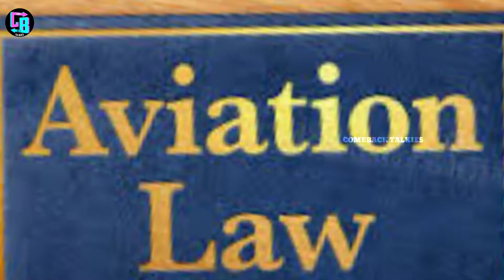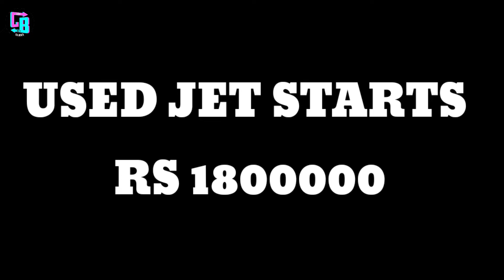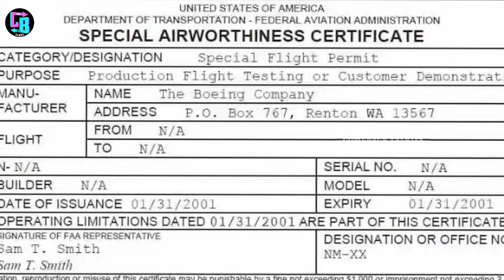இந்த வீடியோ பார்க்காமல் (PRIVATE JET)வாங்காதீர்கள்✈️.